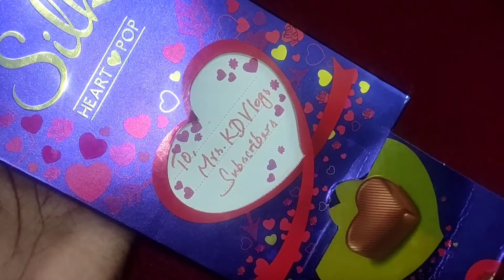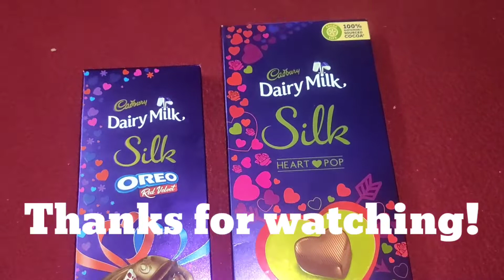Cadbury Valentine's day chocolates unboxing / review by Mirshu in Tamil / dairy milk silk heart pop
Enga videos elam pudichi irundha indha link ah click pannunga url

In this video our daughter has unboxed the   cadbury dairymilk heart pop and cadbury dairy milk silk oreo red velvet.

She like it so much and see reviewed with such josh.

Price for this
cadbury dairymilk heart pop - Rs. 300
and cadbury dairy milk silk oreo red velvet - Rs.200